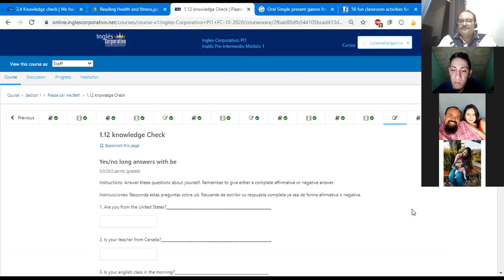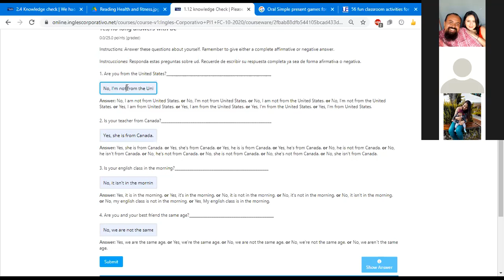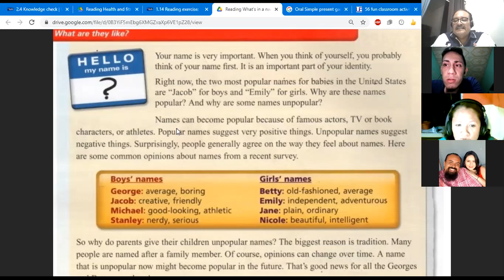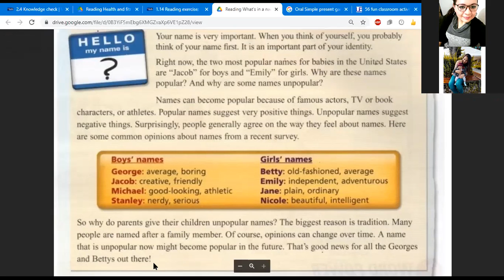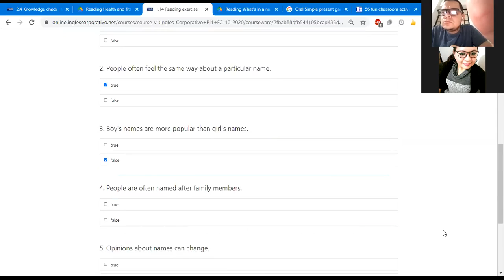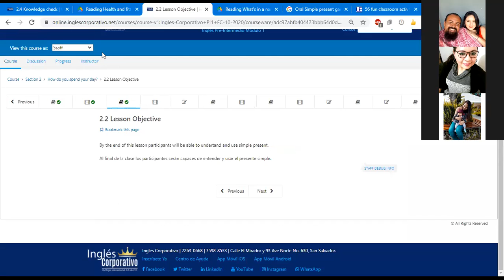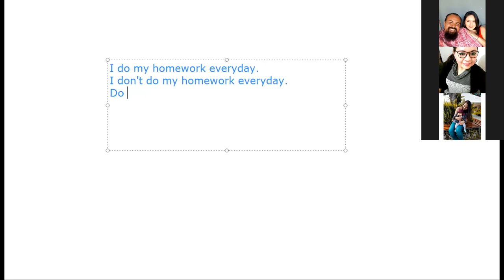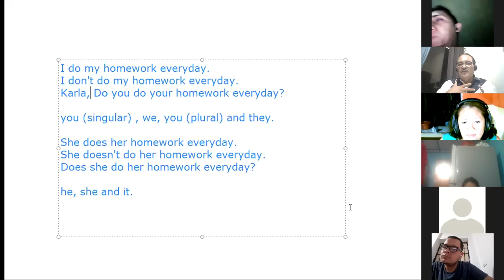Ingles Corporativo-Class #3. How do you spend your day? PI1-01-9-10-PM-10-20-2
Understand and use the simple present. Talk about jobs using wh-question words as well as statements.